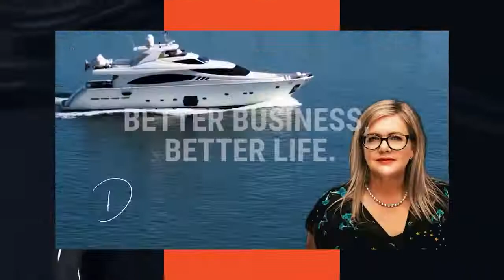Elevate those Around You with Dan Williams & Debra Chantry-Taylor, Professional EOS Implementer NZ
In this podcast episode of Better Business, Better Life, Dan Williams shares with me his journey to exit & how it's important to elevate those around you in order to really let go!

Dan Wiliams started his entrepreneurial journey at age 10 earning money as a paperboy and local lawnmower kid.

The thrill of the enterprise always meant more to him than the money.

He started building and selling computers at the age of 15 and became the go-to for all technology needs for all friends and family.

He eventually had his first experience running and owning a business after joining a small IT business at the age of 21.

He helped grow it to over $20M in revenue and replaced himself in it and exited.

He has done about 5 mergers, sales and acquisitions throughout that time and started his own advisory in 2017 to share his experiences with other business owners.

These days he is a director in a software company, a fulfillment company and has his own EOS practice.

The formal bio:

Dan is a Certified EOS® Implementer and has more than 20 years experience in the IT industry. He is the former CEO of Australian MSP and certified Great Place to Work, Powernet.

He has facilitated hundreds of sessions globally on leadership, growth, and culture. Dan is driven by his passion for helping others and lifting the tide across the IT industry. Dan is a facilitator in the IT Nation Evolve program and former peer group member.

Dan spends the majority of his time pursuing his purpose of connecting people with possibilities to unlock potential. As a lifelong entrepreneur himself, Dan now works with over 25 technology service providers across the APAC region as their EOS Implementer and Coach on their journey.

Debra Chantry-Taylor